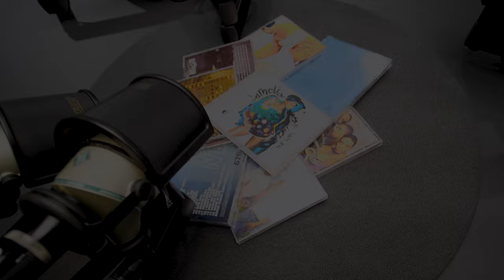Sounds Of Black Britain Podcast Trailer | The Black Curriculum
The Black Curriculum Presents: ​The Sounds of Black Britain, a podcast which explores history and identity through Black British music. Join host Julie Adenuga and special guests every Friday for an in depth deep dive into the musical history of Black Britain. Listen free on Spotify from Friday 26th August.

In this series, we discuss the historical journeys of sounds such as ska, the shift in the way we as a community have created and consumed music over time, and how music has played a key part in building identities, conserving histories, and empowering generations.